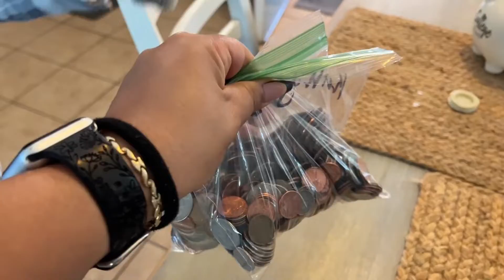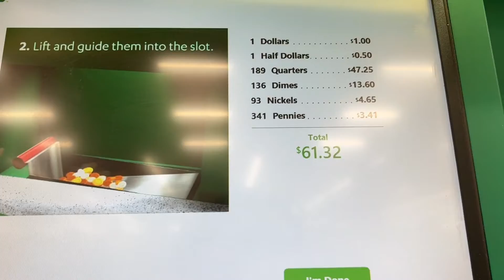Nos vamos de viaje- Frustrada con mi camara-Corte de pelo y me puse pestañas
Aqui les comparto este nuevo Video espero les guste!
Cometa porfavor y Regalanos tu like 👍🏻

❣️TE INTERESA TENER TU PROPIO NEGOCIO Y MEJORA TU SALUD? UNETE A MI EQUIPO

Usa Código 🔥MAGAS_28 🔥para que te ahorres $5 en tu primera compra.

🌺 VLOGS
🌺 DEORACION
🌺UN POCO DE BELLEZA Y ESTILO DE VIDA Y MAS
🌺Y ESTILO DE VIDA DE UNA MADRE DE 40 Años y su Familia.